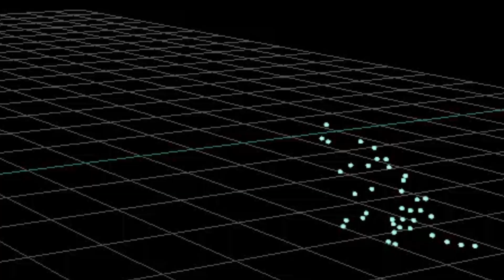Dog Motion Capture Breakdown